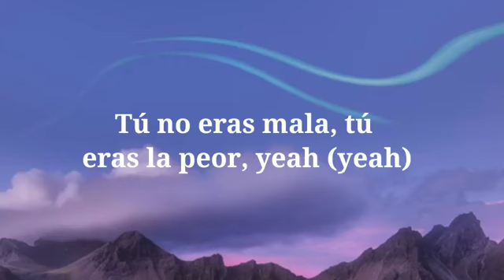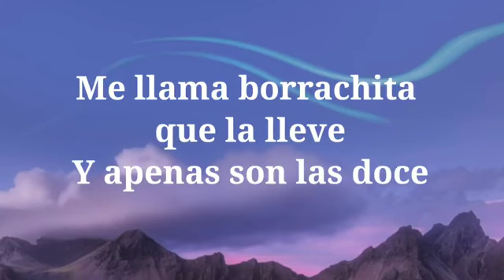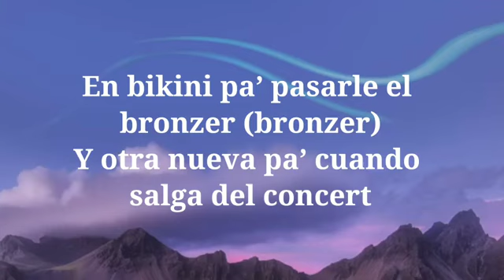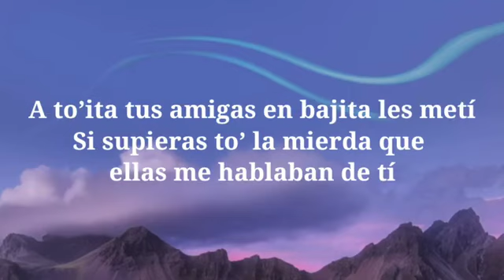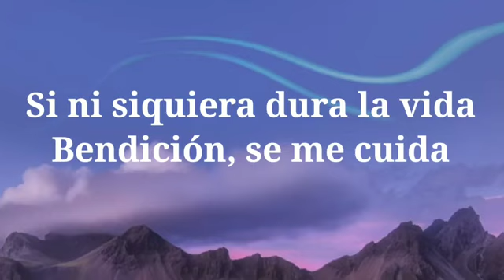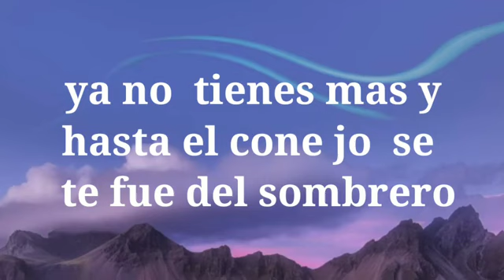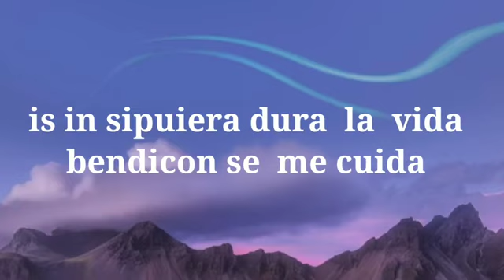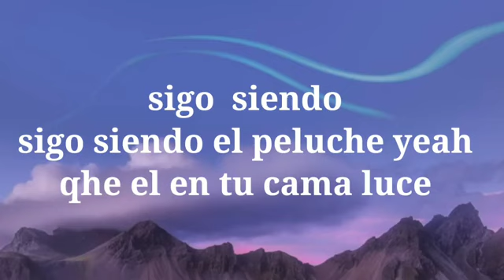Sech, Jhay Cortez 911 Remix LetraLyrics 1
Más información
Escucha música sin anuncios con YouTube Premium
Canción
911 (Remix)
Artista
Sech, Jhay Cortez
Álbum
911
INgrooves (en nombre de Rich Music); UMPG Publishing, UNIAO BRASILEIRA DE EDITORAS DE MUSICA - UBEM, BMI - Broadcast Music Inc., Songtrust, CMRRA, UMPI, Warner Chappell y 8 sociedades de derechos musicales